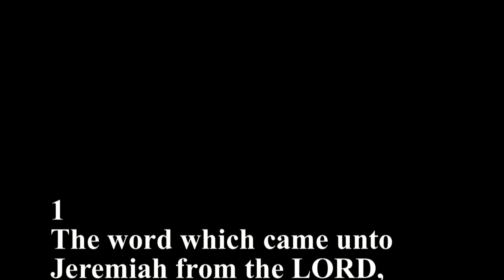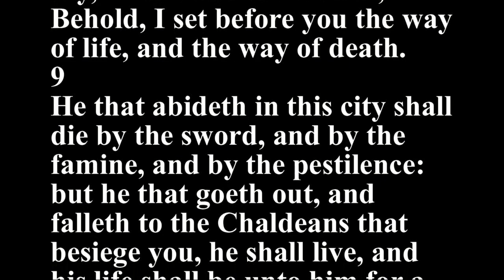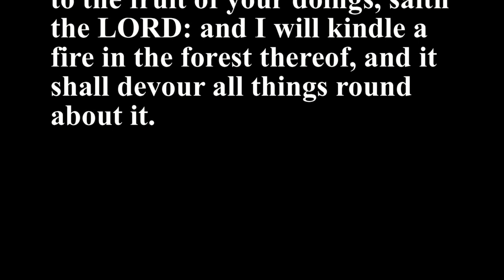Jeremiah 21 - Holy Bible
1
The word which came unto Jeremiah from the LORD, when king Zedekiah sent unto him Pashur the son of Melchiah, and Zephaniah the son of Maaseiah the priest, saying,
2
Enquire, I pray thee, of the LORD for us; for Nebuchadrezzar king of Babylon maketh war against us; if so be that the LORD will deal with us according to all his wondrous works, that he may go up from us.
3
Then said Jeremiah unto them, Thus shall ye say to Zedekiah:
4
Thus saith the LORD God of Israel; Behold, I will turn back the weapons of war that are in your hands, wherewith ye fight against the king of Babylon, and against the Chaldeans, which besiege you without the walls, and I will assemble them into the midst of this city.
5
And I myself will fight against you with an outstretched hand and with a strong arm, even in anger, and in fury, and in great wrath.
6
And I will smite the inhabitants of this city, both man and beast: they shall die of a great pestilence.
7
And afterward, saith the LORD, I will deliver Zedekiah king of Judah, and his servants, and the people, and such as are left in this city from the pestilence, from the sword, and from the famine, into the hand of Nebuchadrezzar king of Babylon, and into the hand of their enemies, and into the hand of those that seek their life: and he shall smite them with the edge of the sword; he shall not spare them, neither have pity, nor have mercy.
8
And unto this people thou shalt say, Thus saith the LORD; Behold, I set before you the way of life, and the way of death.
9
He that abideth in this city shall die by the sword, and by the famine, and by the pestilence: but he that goeth out, and falleth to the Chaldeans that besiege you, he shall live, and his life shall be unto him for a prey.
10
For I have set my face against this city for evil, and not for good, saith the LORD: it shall be given into the hand of the king of Babylon, and he shall burn it with fire.
11
And touching the house of the king of Judah, say, Hear ye the word of the LORD;
12
O house of David, thus saith the LORD; Execute judgment in the morning, and deliver him that is spoiled out of the hand of the oppressor, lest my fury go out like fire, and burn that none can quench it, because of the evil of your doings.
13
Behold, I am against thee, O inhabitant of the valley, and rock of the plain, saith the LORD; which say, Who shall come down against us? or who shall enter into our habitations?
14
But I will punish you according to the fruit of your doings, saith the LORD: and I will kindle a fire in the forest thereof, and it shall devour all things round about it.